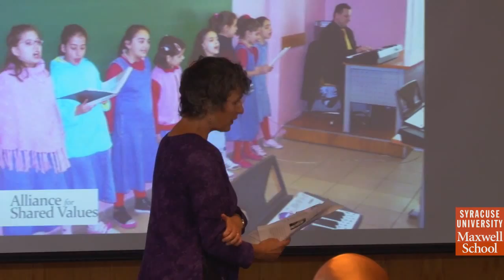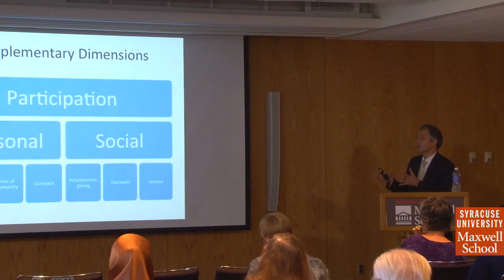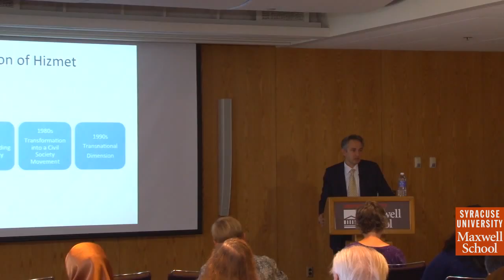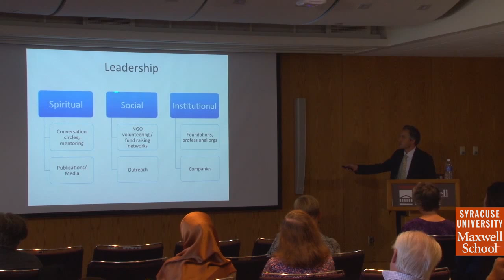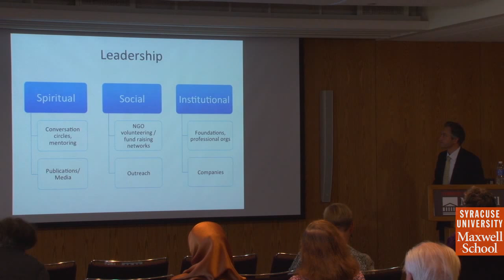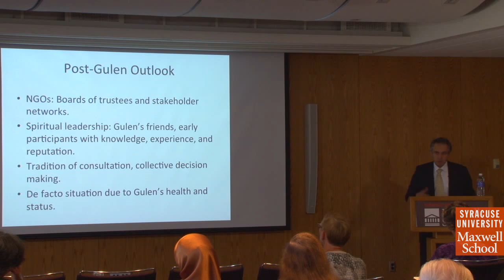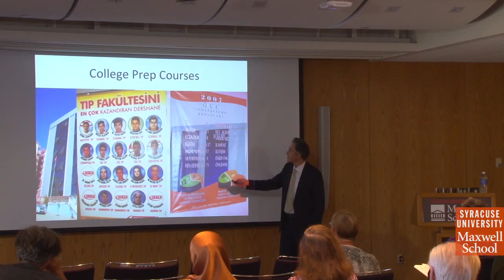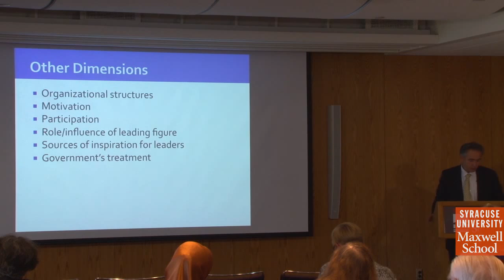How Do Faith-Based Movements Fit Into Global Civil Society: The Case of the Gulen/Hizmet Movement